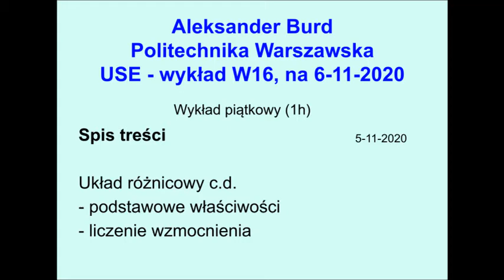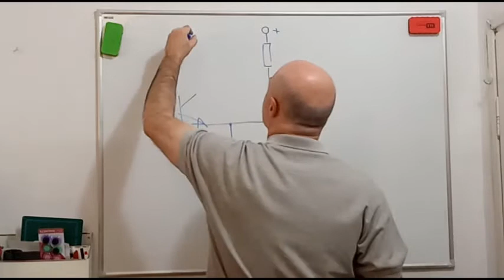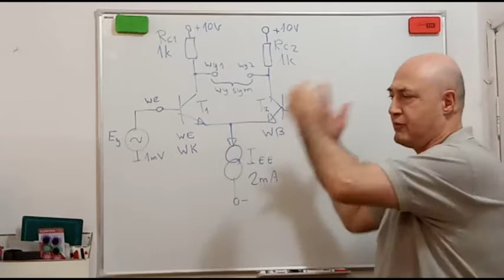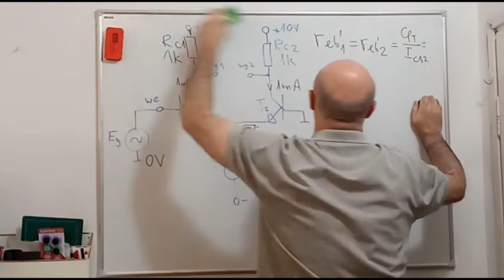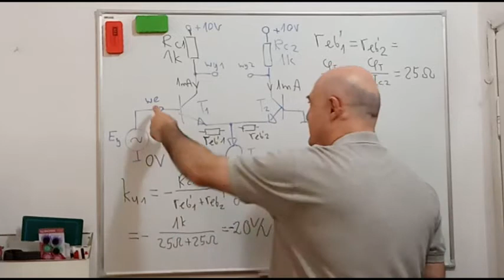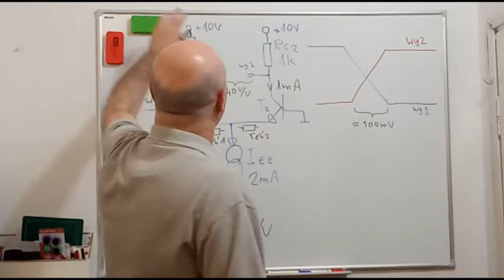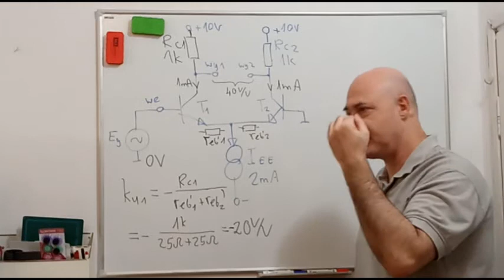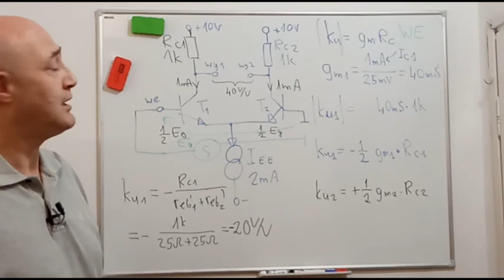Aleksander Burd, Politechnika Warszawska, USE W16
USE, wykład W16, piątkowy  na 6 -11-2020.
Układ różnicowy c.d.
podstawowe właściwości, liczenie wzmocnienia